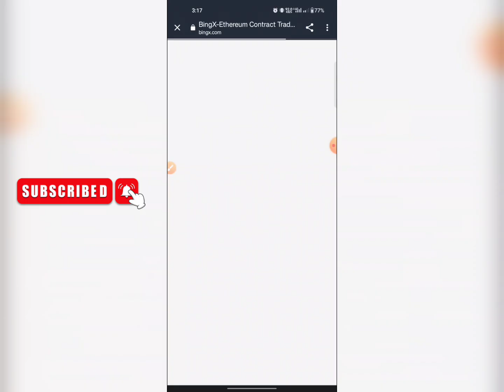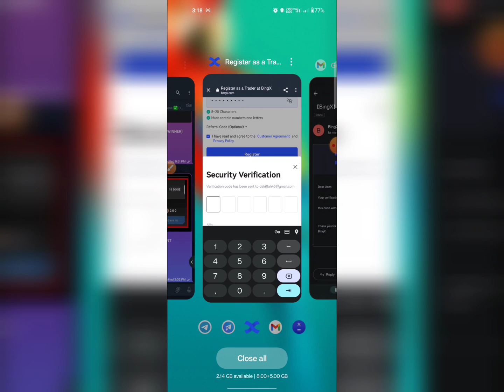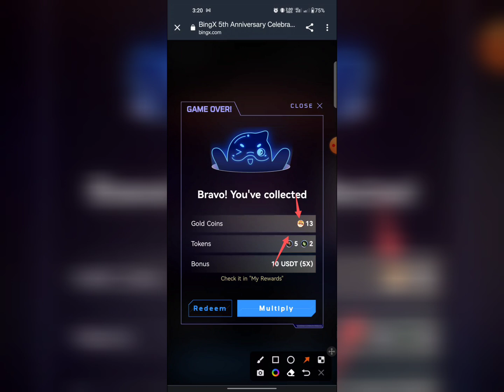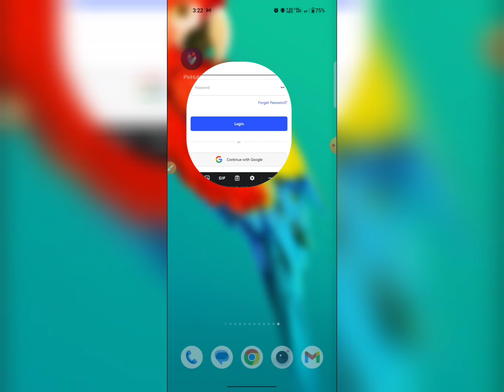Instant $4 Withdraw 😱 - Binance Withdrawal - 4$ সবাই ইনকাম করুন 😍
DOGE withdraw Today 2023
BINGX Instant Offer
BINGX Airdrop
Instant $4 Payment Withdraw

BINGX Airdrop
DOGE
DOGE token
DOGE_live_withdraw
DOGE_$3_bonus,